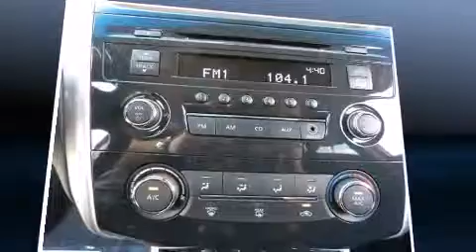2014 Nissan Altima 2.5 S in Stafford, TX 77477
Sterling McCall Nissan

Sensibility and practicality define the 2014 Nissan Altima. This 4 door, 5 passenger sedan offers the features and options for which you've been searching. Under the hood you'll find a 4 cylinder engine with more than 170 horsepower, and for added security, dynamic Stability Control supplements the drivetrain. Comfort and convenience were prioritized within, evidenced by amenities such as: delay-off headlights, a tachometer, air conditioning, power door mirrors, power windows, cruise control, and 1-touch window functionality. Enjoy your favorite music via the stereo system, which includes a CD player with MP3 capability, steering wheel mounted audio controls, and 6 speakers, enhancing the audio experience throughout the interior. Nissan ensures the safety and security of its passengers with equipment such as: head curtain airbags, front SIDE impact airbags, traction control, brake assist, a security system, and 4 wheel disc brakes with ABS. This car was designed with safety in mind, allowing you to drive with even greater assurance. We have a skilled and knowledgeable sales staff with many years of experience satisfying our customers needs. They'll work with you to find the right vehicle at a price you can afford. Please don't hesitate to give us a call.